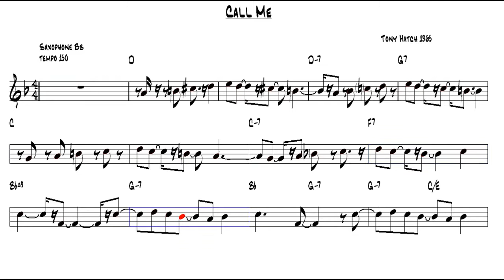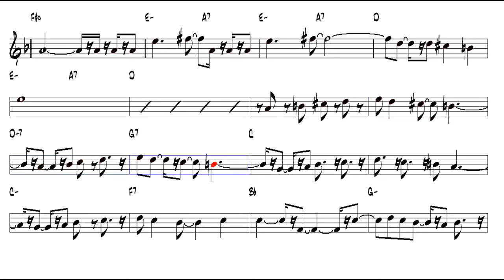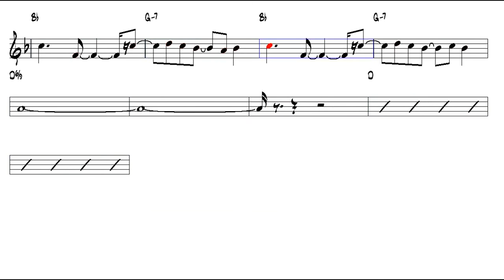Call Me Tony Hatch 1965 Tenor Sax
Welcome to our Tenor Saxophone YouTube channel, where our goal is to help aspiring musicians learn and improve their skills on the saxophone. Our channel is packed with instructional videos, sheet music, and backing tracks, all designed to help you progress and achieve your goals.

Our expert instructors are passionate about sharing their knowledge and expertise with you, and are dedicated to providing you with the guidance and support you need to succeed. Whether you're just starting out on your musical journey or you're a seasoned player looking to take your skills to the next level, our videos and resources are sure to be of immense value.

We look forward to helping you develop your skills and achieve your musical dreams!